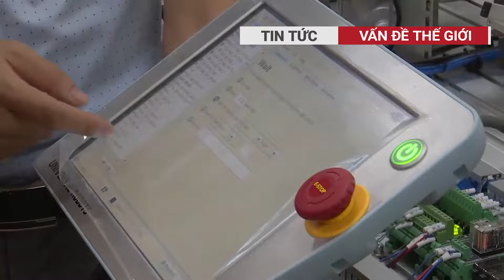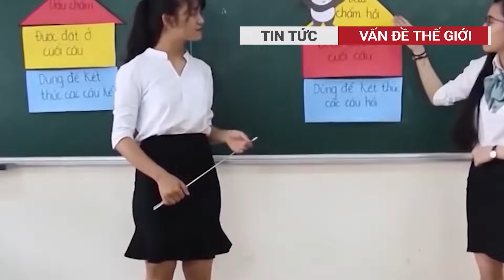Lộ bí mật khiến Phó Chủ tịch thành phố Long Xuyên bị bắt cho vào lò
Ngày 25/4, Cơ quan Cảnh sát điều tra Công an tỉnh An Giang cho biết, vừa tống đạt các quyết định khởi tố, lệnh bắt tạm giam, lệnh khám xét nơi ở và nơi làm việc đối với bị can Đào Văn Ngọc - Phó Chủ tịch UBND TP Long Xuyên.
Ông Ngọc bị bắt cho vào lò vì “vi phạm quy định về bồi thường, hỗ trợ, tái định cư khi Nhà nước thu hồi đất”
📝 vấn đề thế giới, vấn đề hôm nay, tin tức, tin tuc, tin tức hôm nay, Phó Chủ tịch thành phố Long Xuyên Đào Văn Ngọc, Đào Văn Ngọc
Vấn đề thế giới đưa tin kịp thời, đầy đủ và tin cậy về các sự kiện xảy ra trên khắp Việt Nam và thế giới, cũng như các vấn đề ảnh hưởng đến cuộc sống hàng ngày của chúng ta.
Chúng tôi làm việc cùng nhau và nỗ lực hết mình để mang đến cho quý vị và các bạn những tin tức hấp dẫn nhất. Tất cả đều được hướng dẫn bởi nguyên tắc “Sự thật và Cân bằng”.
✔ Địa chỉ: Thành phố Hồ Chí Minh - Việt Nam